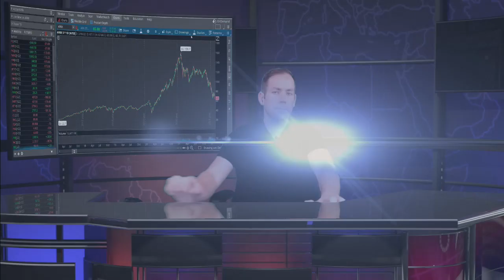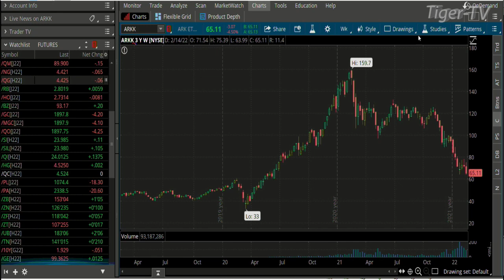February 18th, 2PM ET Market Update on TFNN - 2022